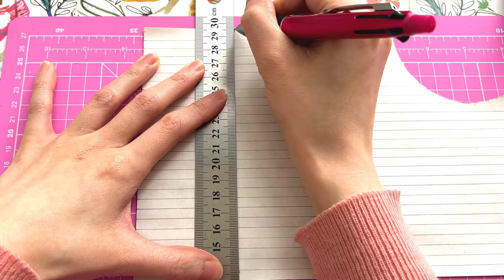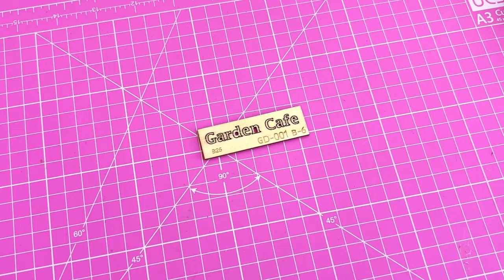Totoro Music Box Cafe ~ Dollhouse Kit Remake! ~ 🌱 | DIY Miniature Ghibli Crafts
Here I combine my love for Totoro & Studio Ghibli, DIY miniatures & dollhouse kits, cafes, books and music boxes all into a mini cafe with a little turning music box diorama. Would you visit a life sized Totoro cafe like this?

Items used in this project:
*Dollhouse Kit Carousel Restaurant
*Self healing cutting mat
*Craft/modelling knife
*Precision scissors
*Craft awl
*Glue applicator
*Mod Podge (matte)

Note that I have bought and tried all of these items myself. You are more than welcome to purchase elsewhere, especially if you find a cheaper price, or if you prefer to support smaller local companies. I always advocate for supporting what you believe in and always comparing and being careful when purchasing online :)

* For a list of my recommended items and tips for making and customising dollhouse and booknook kits, please visit the

0:00 Music Box Preview
0:21 Making the Individual Components
11:56 Assembly
19:13 It’s Finished!

Oneul - Creme Brûlée
Artist : Oneul

Oneul - You made my day
Artist : 오늘의 일기

BGM President - You one bite, me one bite

Oneul - Fluffy Hot Cakes
Artist : Oneul

BGM President - Candy

BGM President - Spring Walk

Oneul - Iced Americano
Artist : 오늘의 일기

Starry Attic - Cotton Candy Trip

BGM President - One Fine Day

BGM President - Shy Little Girl

Starry Attic - Cozy Place